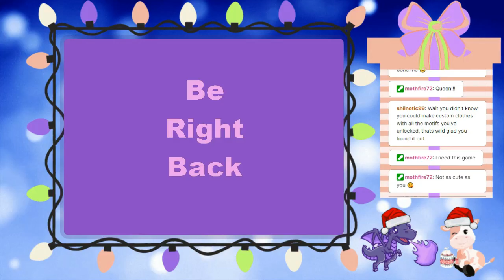Dreamlight Valley! [ Elaine's VOD's 6. Mushroom Dress! ]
HO! HO! HO! Merry Christmas friends! For the entire month of December Elaine will be uploading here every day and streaming on Twitch daily between 2 and 8. If you have a game suggestion comment it below and we will see what we can do solo or otherwise!

@Lila_and_Elaine on basically everything.